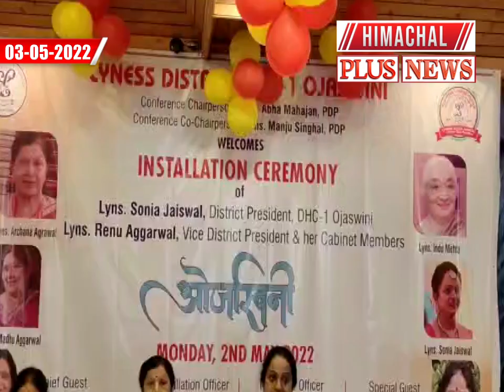सोलन : माल रोड में निजी होटल में LYNESS DHC OJASWANI इंस्टा तयलेशन सेरेमनी का आयोजन